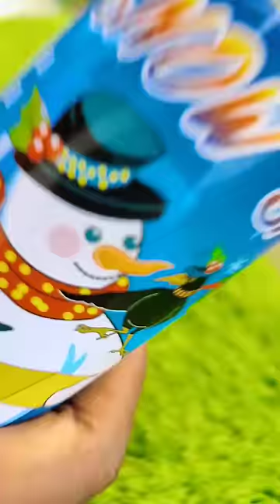🌈❄️🥶 What's inside Snow spray | Experiment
experiment
youtube shorts
Funny video
Life hack
Slime Experiment
Orbeez ball
snow spray inside
what's inside Snow spray
balloon Experiment
Colour Ice Stick Experiment
shorts video
shorts
Waterproof test
pen experiment
water proof Test
pen water proof Test Experiment